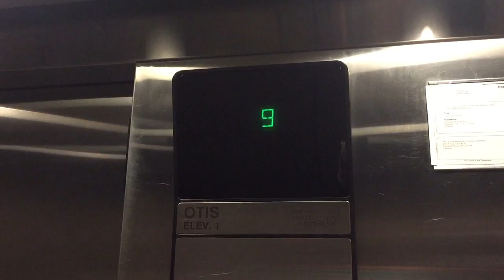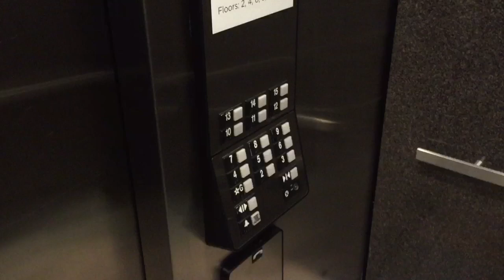Otis traction elevators at the Radisson hotel in niagara falls ON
These are pretty nice but typical otis series 1 traction elevators. I really liked this elevators interior and the floor is quite nice too. Of course these elevators run very well.

Techincal specs
Manufacture otis
Type traction
Building name Radisson hotel
Building address 6733 fallsview blvd